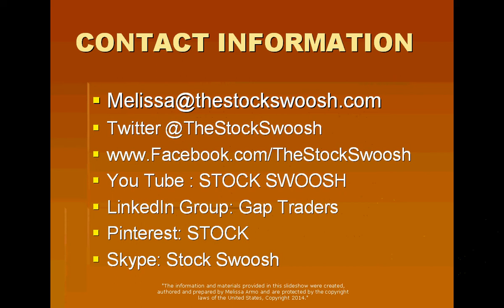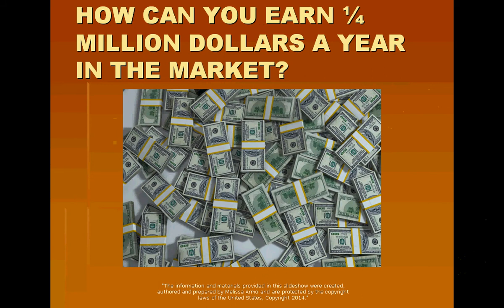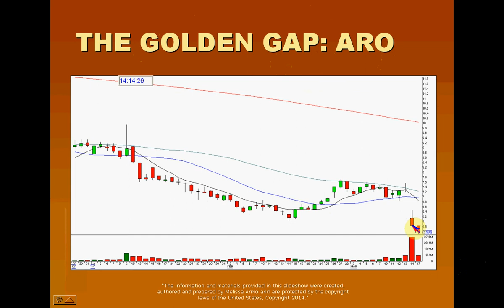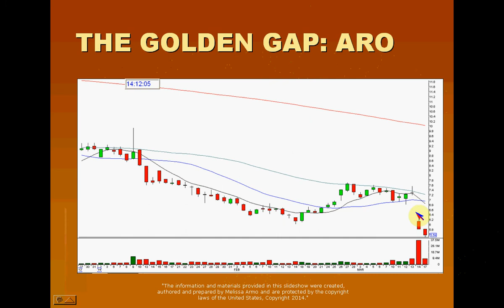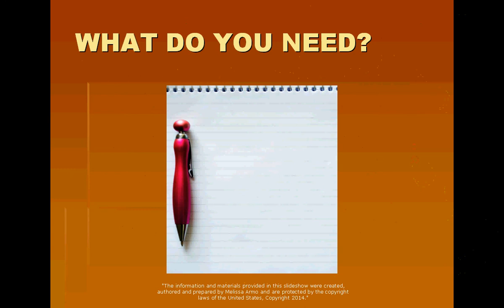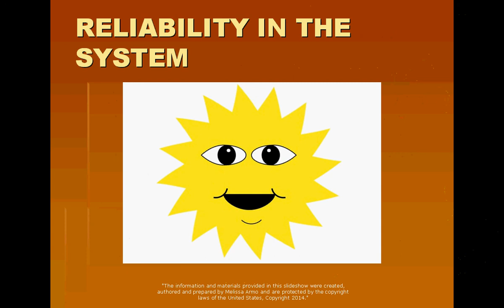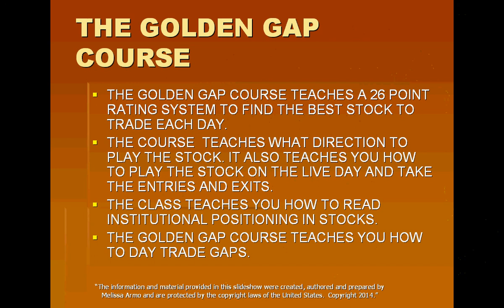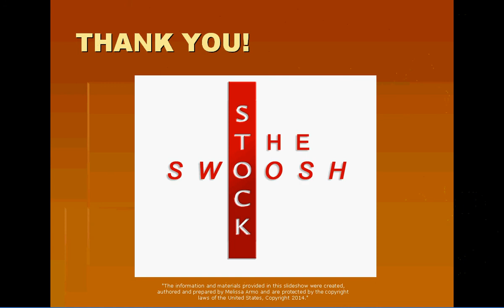LEARN HOW TO EARN A QUARTER A MILLION DOLLARS TRADING LECTURE